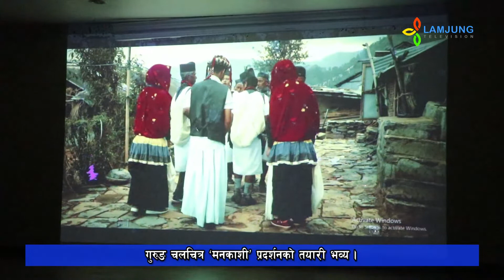गुरुङ चलचित्र मनकाशी प्रदर्शनको तयारी भव्य । Lamjung Update 2076 07 24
गुरुङ चलचित्र मनकाशी प्रदर्शनको तयारी भव्य ।